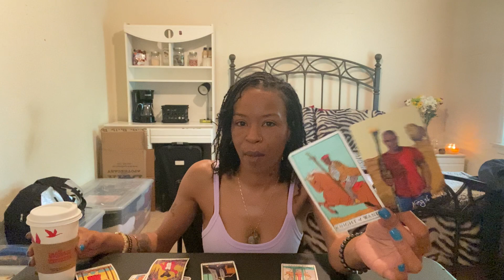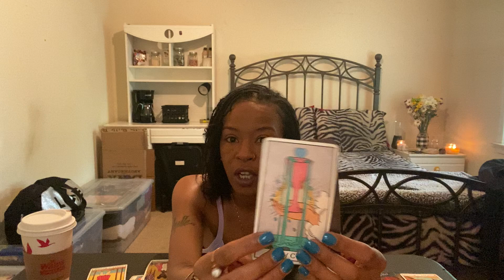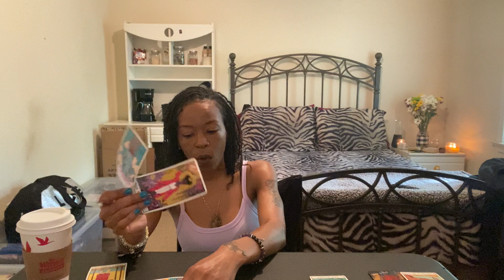Capricorn May 2022– Time to Apply Pressure✨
✨May 2022 Monthly Predictions
✨Overall Themes and Experiences for the Month
✨Spirit Messages

✨Risings with Rai✨
✨Monday-Friday on Instagram Live
✨Turn On Your Post Notifications